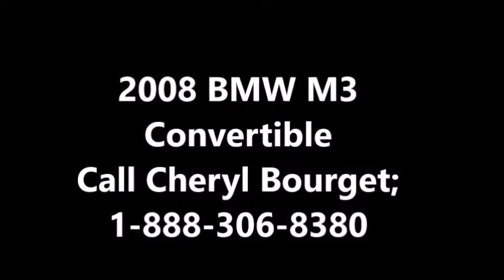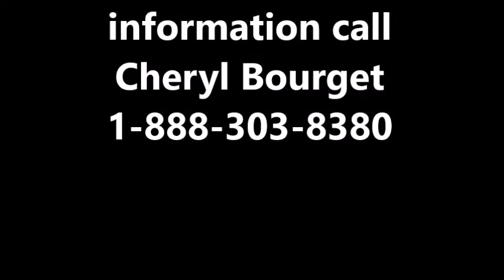2008 BMW M3 Convertible - Call Cheryl Bourget; 1-888-306-8380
This powerhouse V8 performance, convertible and sedan body has an athletic chassis and top-notch build quality.  The 414 horsepower and 295 lb-ft of torque has the M3 convertible hitting 60 mph in a blistering 4.6 seconds!  The options on this are basically every thing you want in the BMW M3 you will have!!!  This has the Cold Weather, premium and Technology Package.